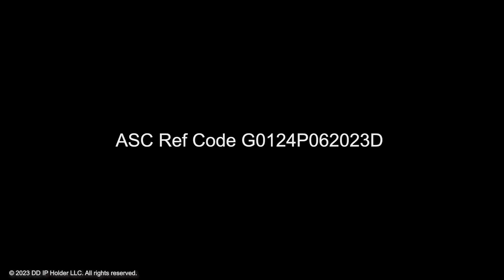Dunkin Iced Mocha Latte